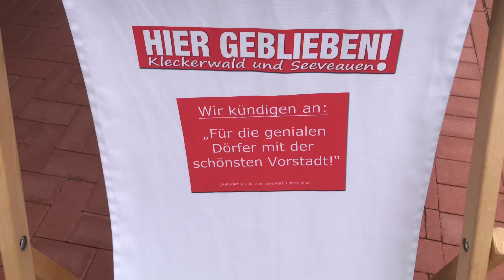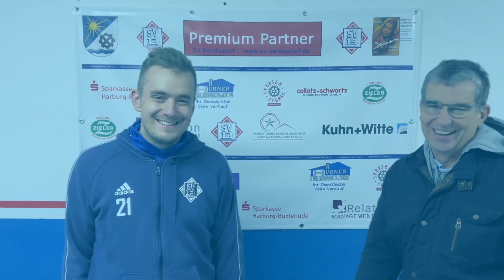Der SV Bendestorf patzt daheim gegen den MTV Egestorf (8.10.22)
Nach der Partie sprachen wir mit Tim Dohnke (SVB).